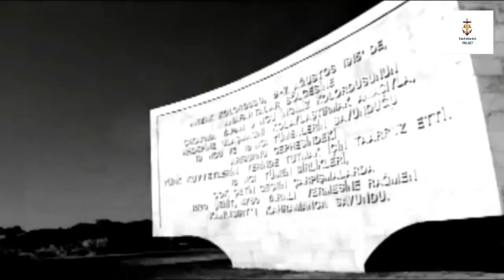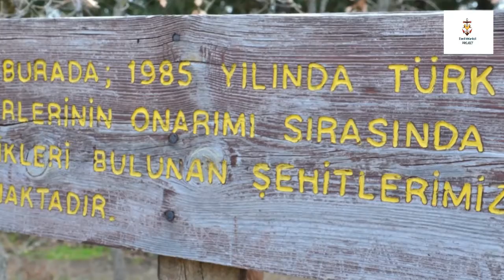🎞 SEYYAH-I EBEDİ ''ÇANAKKALE'' - CONK BAYIRI - 9. BÖLÜM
VİDEO KAPAK FOTOĞRAFI:
- FOTO: Hasan KOYUNCU

HAZIRLAYAN
Hasan KOYUNCU

- VİDEO'YU BEĞENMEYİ,
- PAYLAŞMAYI,
UNUTMAYINIZ.

PERSPEKTİF PROJECT
2017

(İçerikler hakkındaki görüş ve önerileriniz bizim için önemli. Sizlere daha iyi içerikler üretebilmek adına görüş ve önerilerinizi lütfen bizimle paylaşın)

Telif Hakları
- Bu kanalda bulunan metin, video, seslendirme ve sair içeriklerin hakkı 5846 sayılı Fikir ve Sanat Eserleri Kanunu çerçevesinde aşağıda açık faaliyet hesapları belirtilmekte olan Perspektif Project'e aittir.
- İkinci ve üçüncü şahıslar, tüzel kişiler, Youtube ve benzeri hizmet veren video sayfalarındaki kanal ve hesaplar, web sayfaları, Bloglar, Twitter, Facebook, Google+, Pinterest gibi sosyal paylaşım platformlarında izinsiz veya kaynak gösterilmeden paylaşılamaz ve kopyalanamaz.